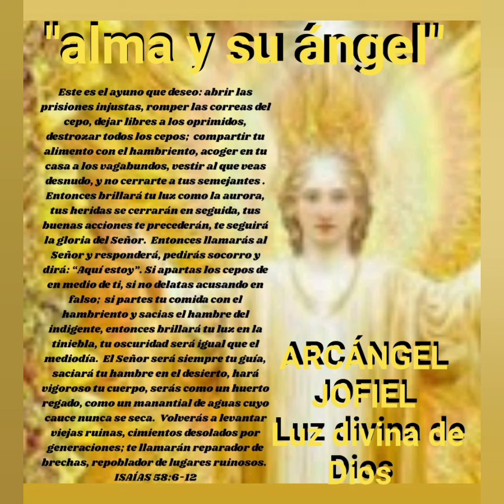palabra de Dios.en la voz alma Gutiérrez.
lectura bíblica.